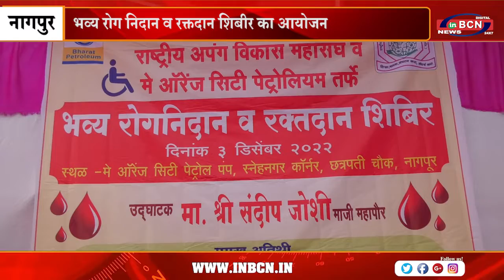भव्य रोग निदान व रक्तदान शिबीर का आयोजन | INBCN NEWS